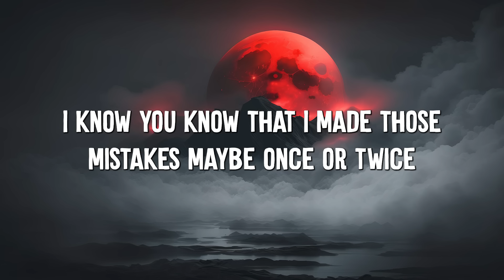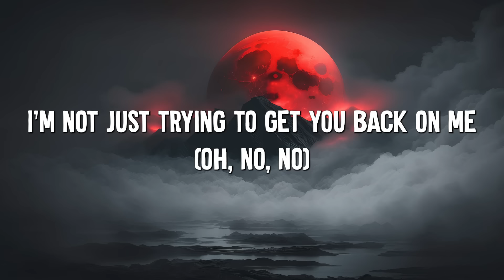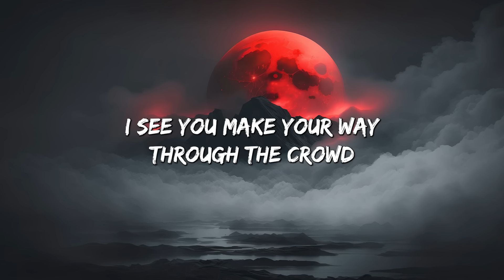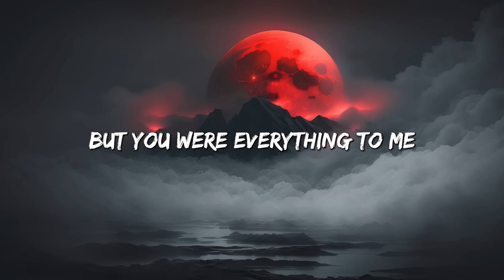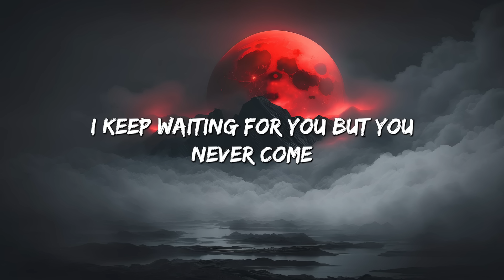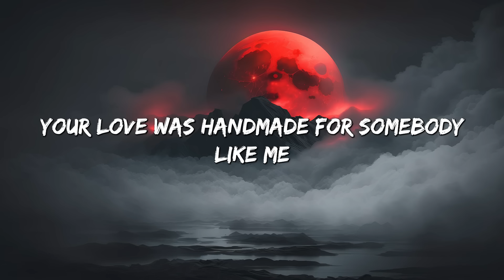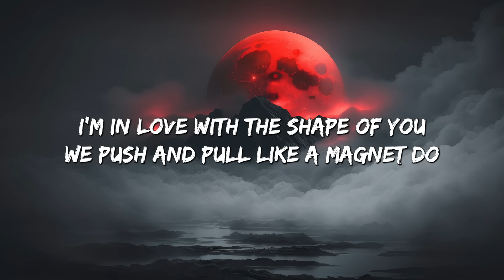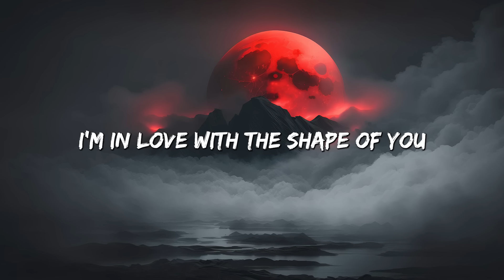Sorry - Justin Bieber (Lyrics) || Taylor Swift, Ed Sheeran... (MixLyrics)